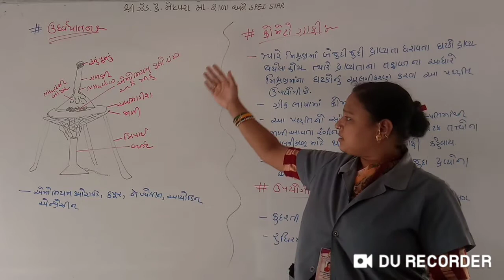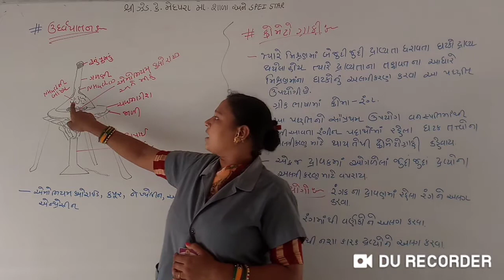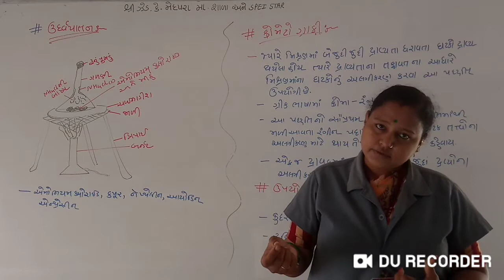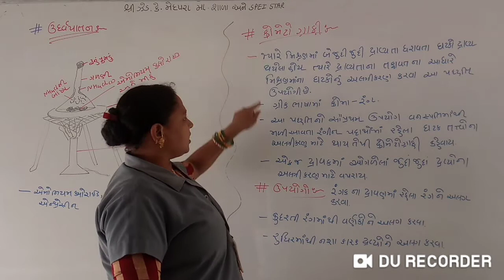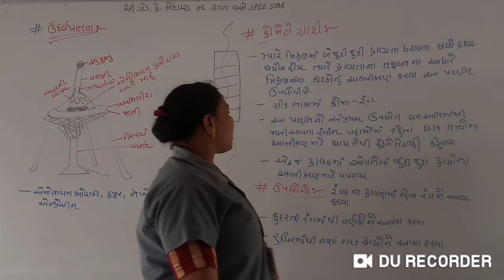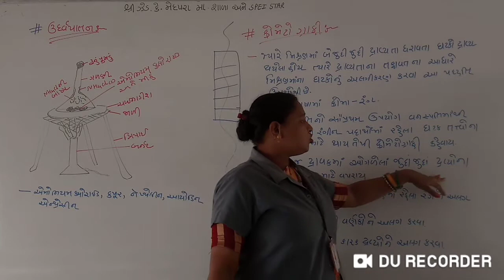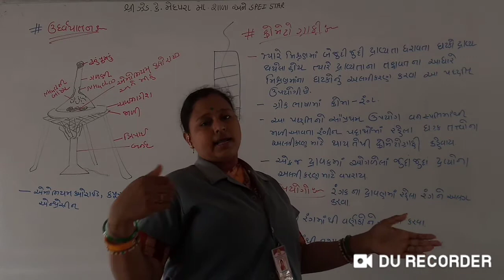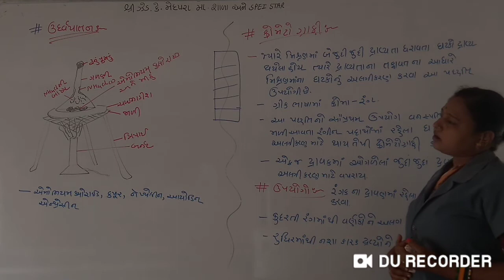ધોરણ-9 || વિજ્ઞાન || ch-2 આપણી આસપાસના દ્રવ્યો શુદ્ધ છે? || By Heenaba Gohil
વિદ્યાર્થી મિત્રો આજના આ વિડીયો લેકચરમાં આપણે ઊધર્વપાતન અને ક્રોમેટોગ્રાફી  વિશે અભ્યાસ કરીશું.